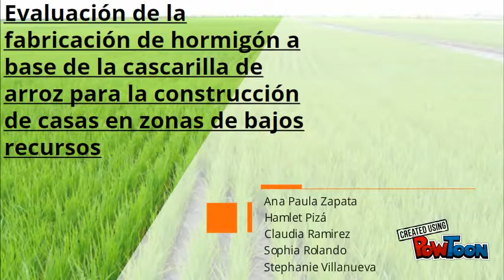Hormigón a base de cascarilla de arroz